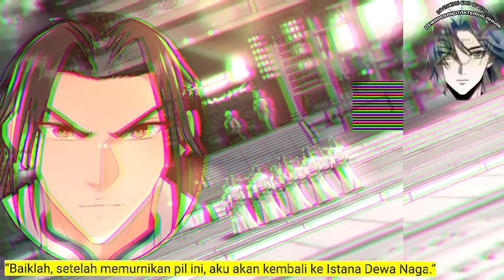Dewa Perang Tak Terkalahkan season 257